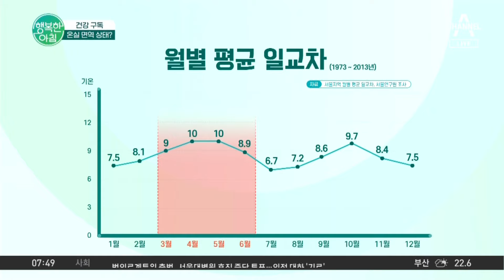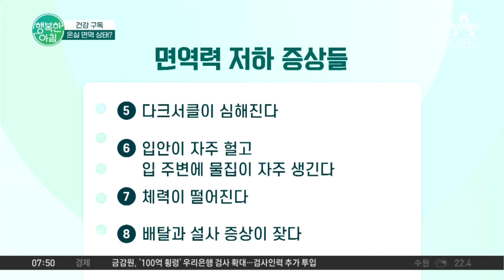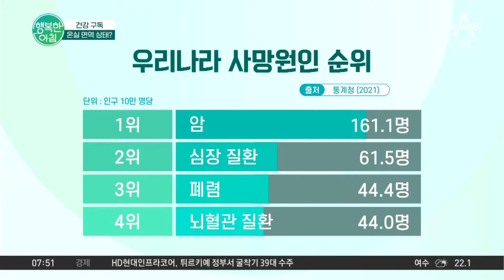갱년기 온실 면역 상태 주의※ 면역력 저하 증상 8개 확인하세요! 면역력저하 | 행복한 아침 1386 회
건강 구독
온실 면역 상태?